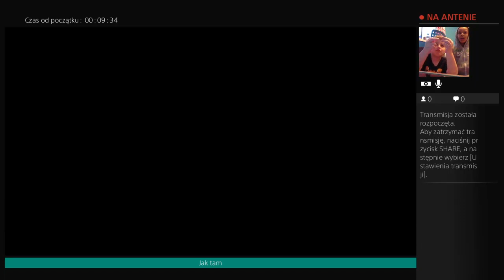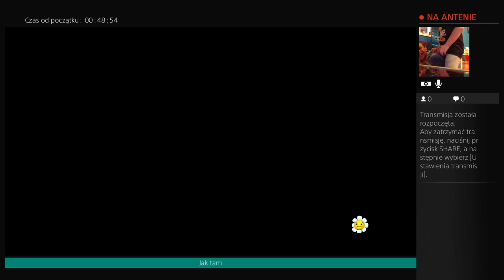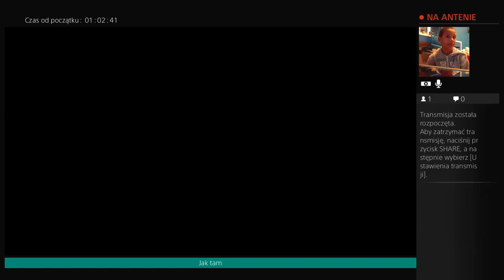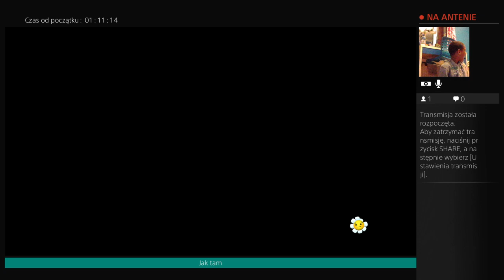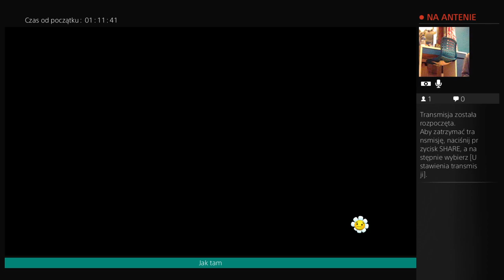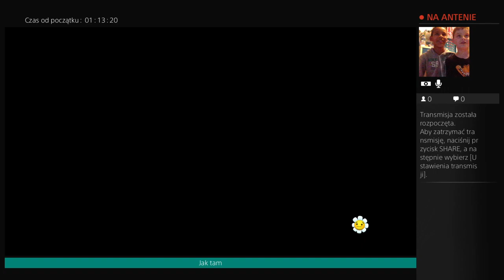Olek gra w Plants zs Zombies